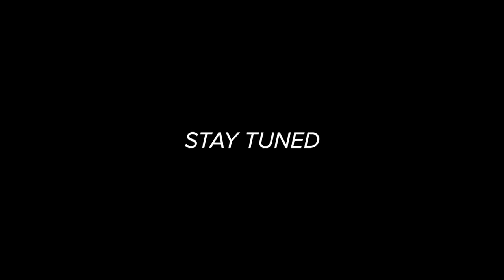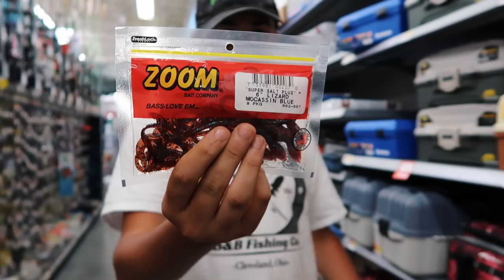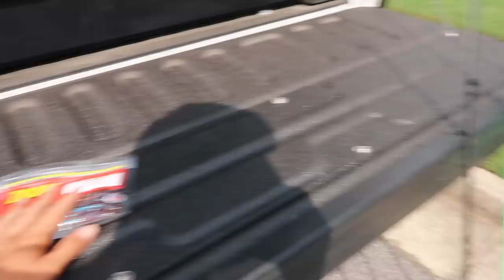FAN Picks My Lures Fishing Challenge (Walmart)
Hope you enjoyed this Picks My Lures Fishing Challenge! I had a Fan Pick My Lures and we turned it into a little ole fishing challenge at walmart! Big shoutout to my boy at Lojo Fishing for creating this dope challenge! If you want to check out Lojo's Picks my lure challenges or his channel, ill link it below!

Connors IG - @Connor.mallas